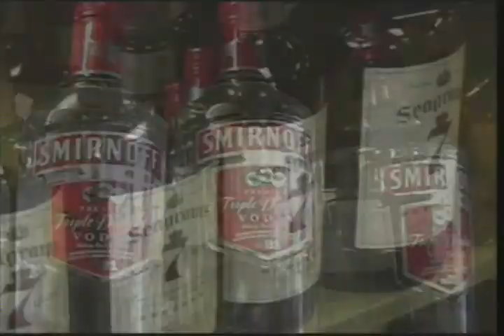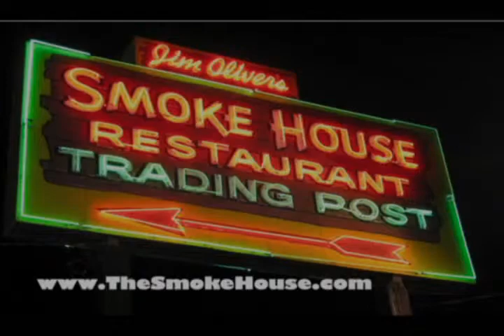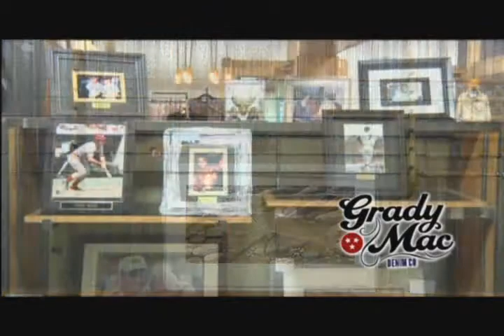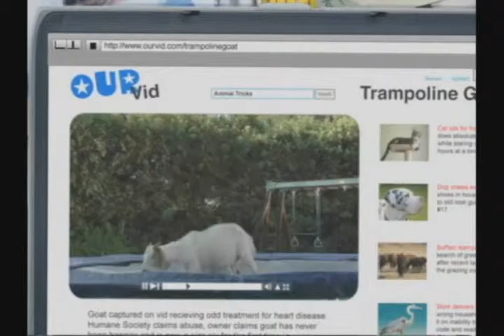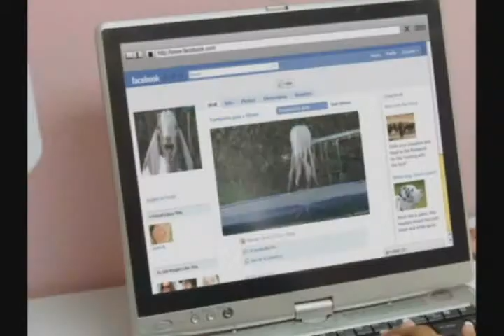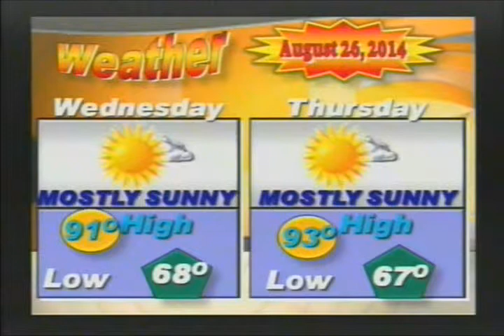Newsleader 08 26 2014